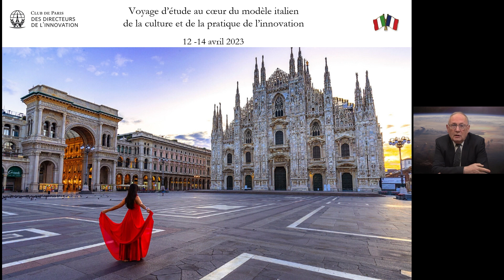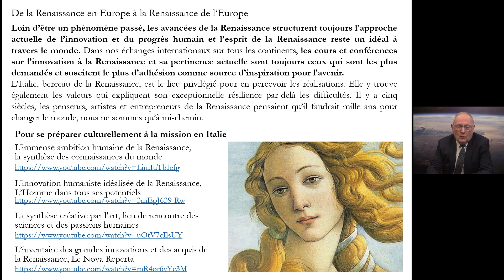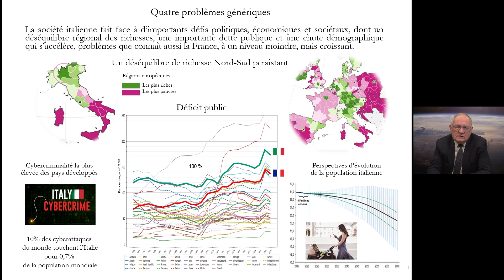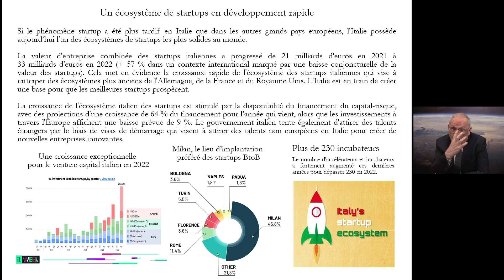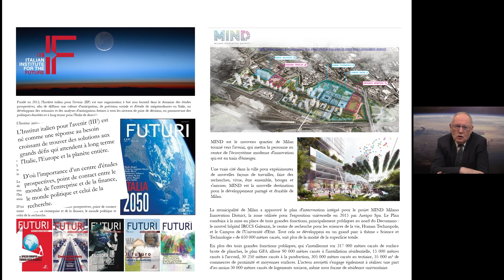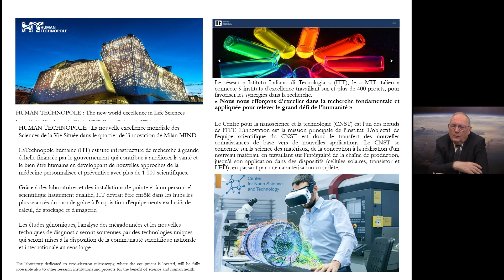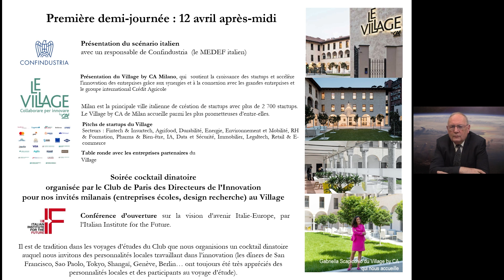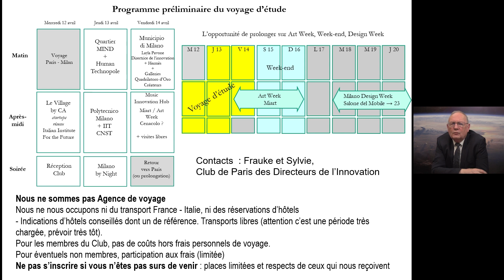Voyage d’étude au cœur du modèle italien de la culture et de la pratique de l’innovation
Malheureusement interrompus pendant deux ans et demie en raison de la crise sanitaire du Covid et des mesures restrictives de nombreux pays, les voyages d’étude du Club de Paris à l’international reprennent au printemps 2023.

Ces voyages d’étude sont l’occasion d’analyser in situ les progrès propres à chaque pays et d’en rencontrer les acteurs clefs. Ils offrent une opportunité unique de prise de conscience du paradoxe de la grande variété des cultures et de l’universalité de la condition humaine.

L’esprit de ces voyages est de s’immerger dans la culture de l’innovation d’un autre pays, en posture d’écoute et d’apprentissage de ce qu’il peut offrir de meilleur au service du progrès humain. Une prise de recul et une source d’inspiration sans équivalent qui marque les participants de façon inoubliable.

Du 12 au 14 avril 2023, nous serons donc à l’école de l’excellence italienne en innovation.